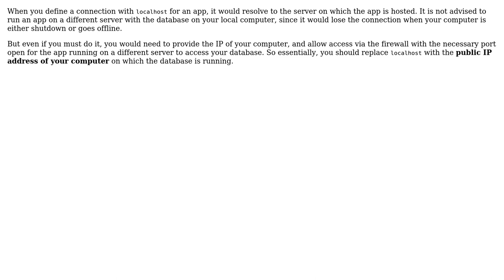What should be my connection URL for my database on localhost and website developed using Java...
What should be my connection URL for my database on localhost and website developed using Java working online?

With thanks & praise to God, and with thanks to the many people who have made this project possible! | Content (except music & images) licensed under CC BY-SA | Music | Images & others | With thanks to user Madhu Bhat user jash patel and the Stack Exchange Network Trademarks are property of their respective owners. You are responsible for your own actions.